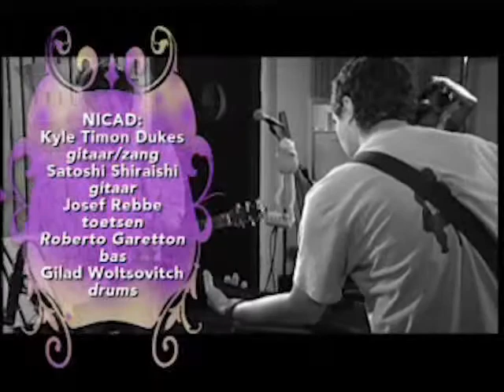NiCad on Westpop